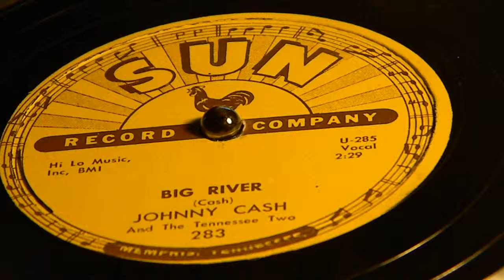Big River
Johnny Cash and the Tennessee Two
Sun 283